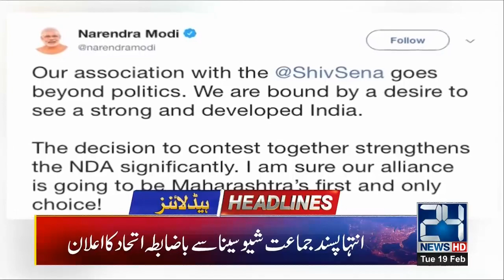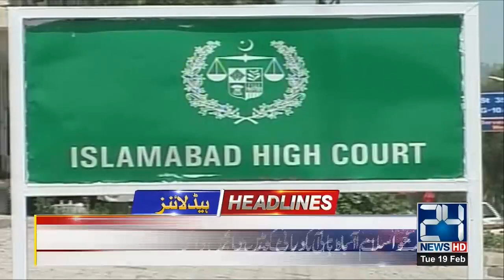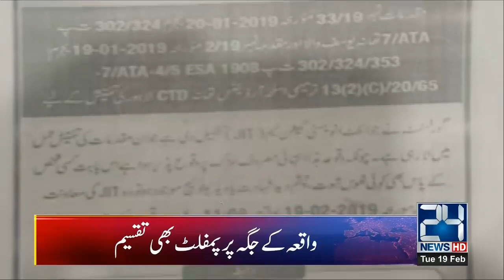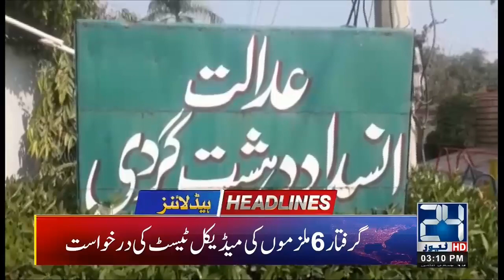News Headlines | 3:00pm | 19 Feb 2019 | 24 News HD